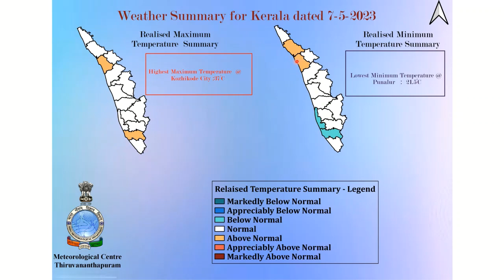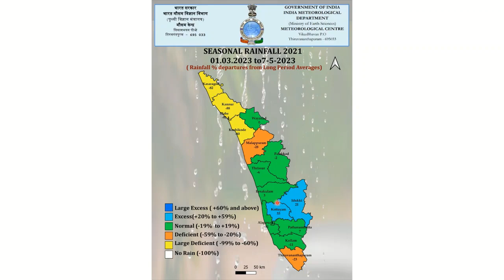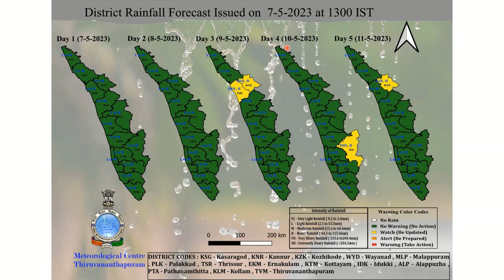Daily weather video 7 5 2023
Daily weather malayalam video 7.5.2023 Weather briefing by Dr.V.K Mini, Scientist-F, India Meteorological Department, Thiruvananthapuram for next 5 days, Information on formation of Low pressure system over South East Bay of Bengal around 08th May 2023